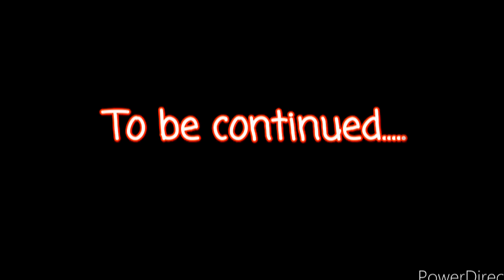Business plan_01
Brainstorming with friends!! Future plans after COVID-19 Lock Down.
I'm' also listening to their discussion, So much confused. To whom should I listen?? Please advice...